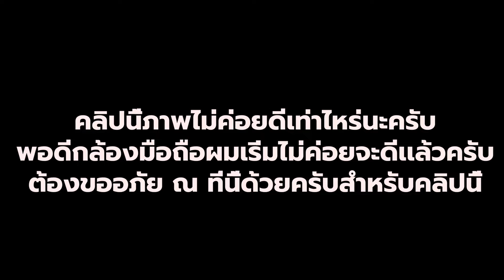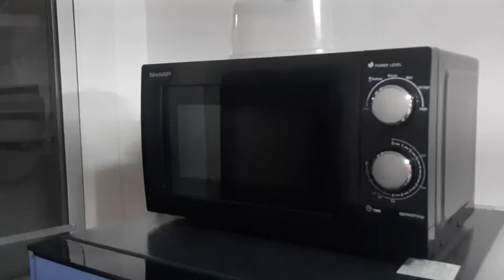พาทัวร์พักหอใหม่ผม Golf City ราคา3400บาท/เดือนน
เว็ปGolf City
ราคาห้องเริ่มต้นที่3100บาทต่อเดือนะครับ

การ์ดจอ:NVDIA GEFORCE RTX 3070 8GB
RAM:32GB DDR4
CPU:AMD Ryzen 7 5800H
SSD: -SKHynix HFS001 1TB(ตัวที่มากับเครื่อง)
         -WD_Black SN750 SE 1TB
จอคอม:16 นิ้ว WQXGA 165Hz
             24นิ้ว MSI OPTIX G24C4 23.6" VA FHD 144Hz
Windows 11 Home Insider Preview Single Language 64bit